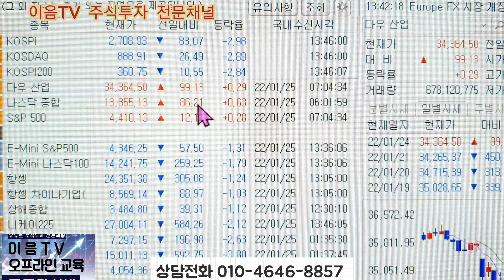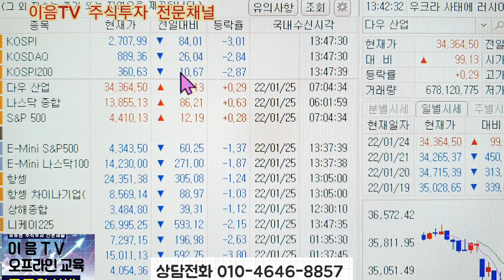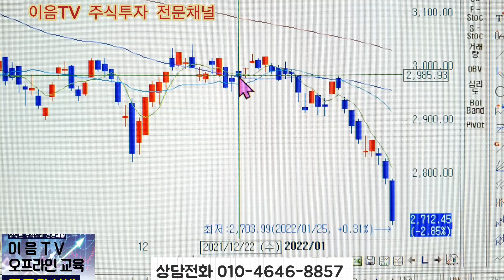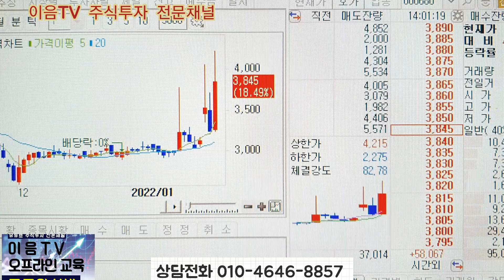주식투자 안심종목 하이스틸 LS네트웍스 상한가 계좌 마지노선 손절 법과 끝까지 기다리기 자신과 맞게 대응해야.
주식투자 계좌 마지노선 손절 법은  총알을 꼭 지켜야 상승장 올때 요긴하게 활용 할수가 있습니다
정말로 큰 위기가 온다면 실행 할수있는
손절 법 이라고 보면됩니다
중요한 손절 이라고 보면됩니다
그래야 다시  도전을 할수가 있습니다